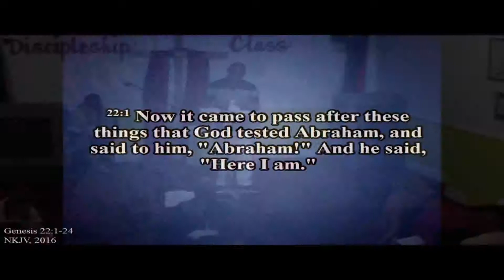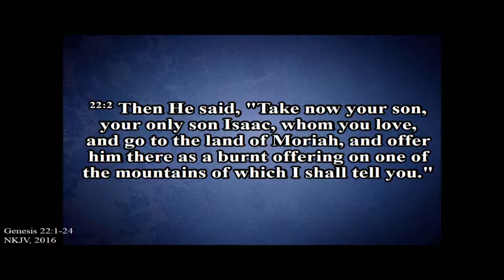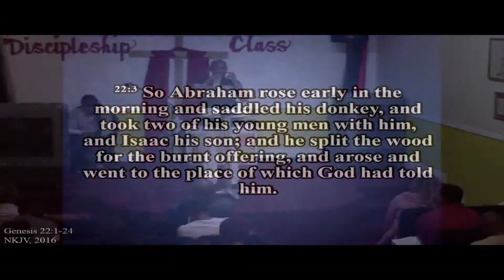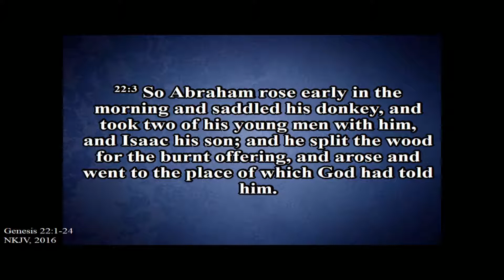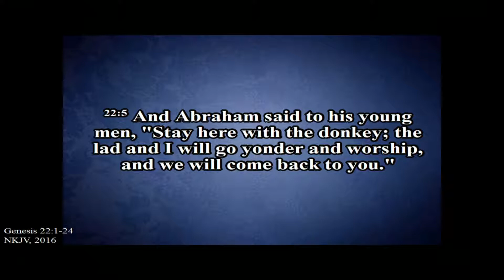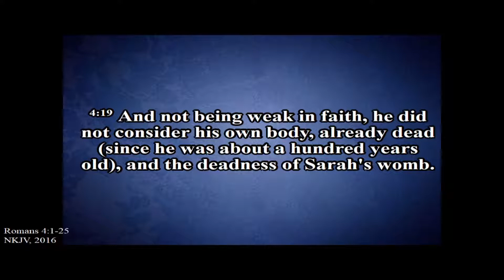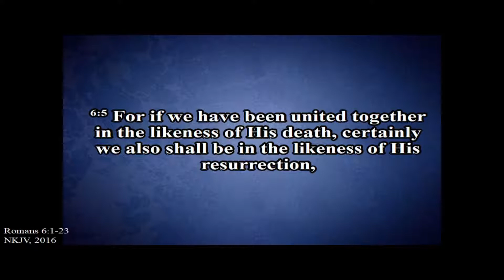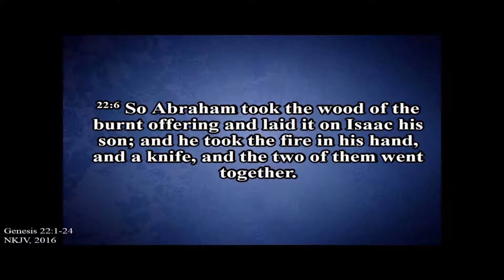God Will Test Your Belief | 8-19-18 Sunday PM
Sunday evening sermon by Apostle Darryl K. Auberry